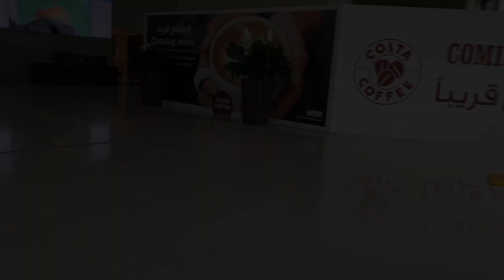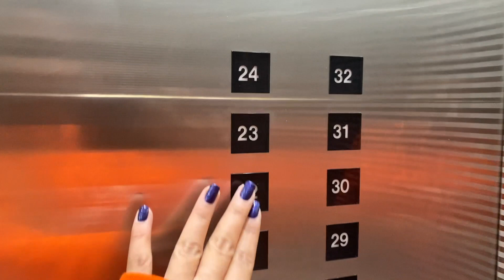Call Center sa Abu Dhabi UAE| OFFICE TOUR (Ang ganda ng view!)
Moving to Dubai or Abu Dhabi : 5 Reasons bakit madaling makapag-abroad sa Middle East 2019 | Tagalog

DIRECT HIRING FROM PHILIPPINES TO DUBAI & ABU DHABI| No Placement Fee|Earn up to 80K peso|JOBS 2019

PAANO MADALING MAKAHANAP NG TRABAHO SA DUBAI OR ABU DHABI UAE? (Filipinos in Tourist & Visit Visa)

BUHAY CALL CENTER AGENT IN ABU DHABI, UAE + A Day in my work life + Office hours & Dress code

Kailan mura ang Saudi Gold sa Dubai or Abu Dabi? 18K, 22K, 24K Gold Price September-October 2019

BAKIT MAHIRAP ANG BUHAY ABROAD? How I typically spend my day off?OFW sa Abu Dhabi Life|OFW Vlogs2019

Centro Capital Center Office by Rotana

ADNEC Exibition Center Area